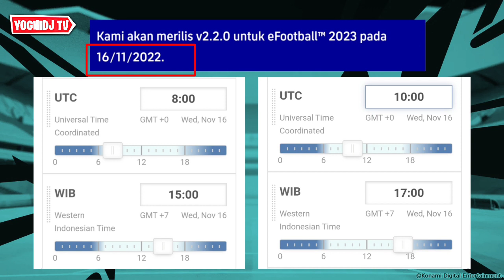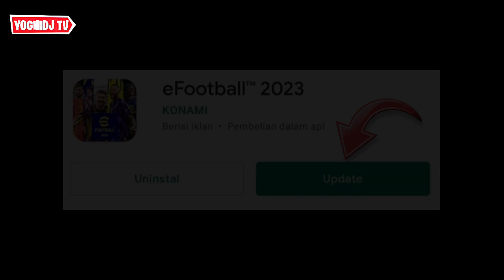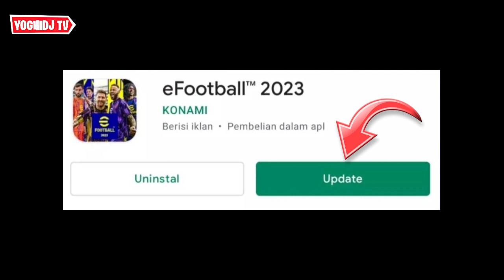KONFIRMASI SELESAI MAINTENANCE HARI INI UPDATE V.2.2.0 EFOOTBALL 2023 MOBILE -GRATIS UNDIAN&KOIN 300